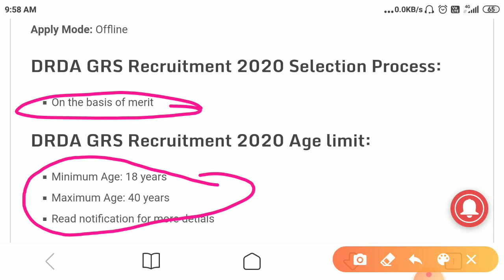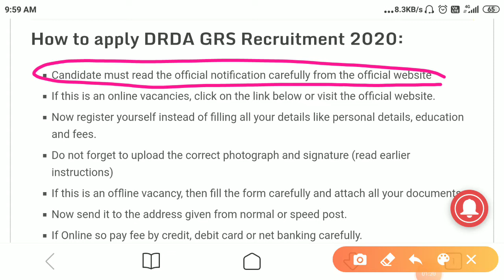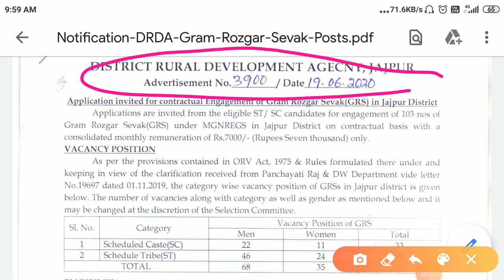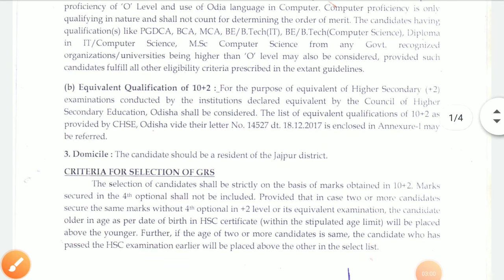ग्राम पंचायत recruitment 2020,NO EXAM ,DIRECT SELECTION//government jobs//sarkari nokari//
ग्राम पंचायत मई बम्फर भर्ती आया हुआ है।अभी मौका है आपके पास ग्राम पंचायत मई ज्वाइन करे